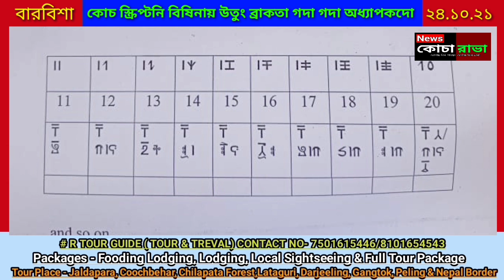BIG BREAKING NEWS কোচ স্ক্রিপ্টনি বিষিনায় উতুং ব্রাকতা গদা গদা অধ্যাপকদো??